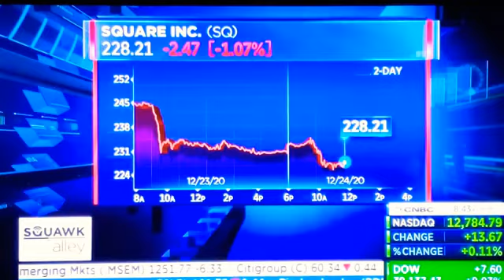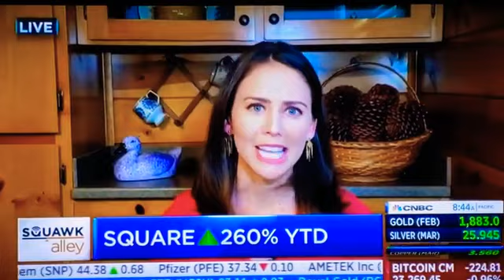TIDAL Possibly To Be Sold To The Owner Of CASHAPP IS Interested In Aquisition From Jay-Z In Talks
$STRINGERBELL80 OR/use my code to signup and you’ll get $10 OR PAYPAL